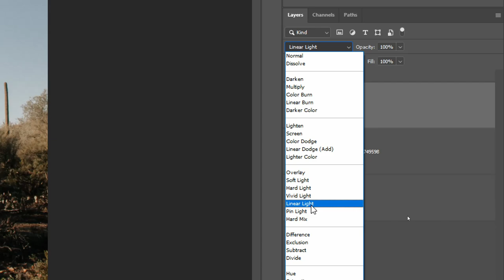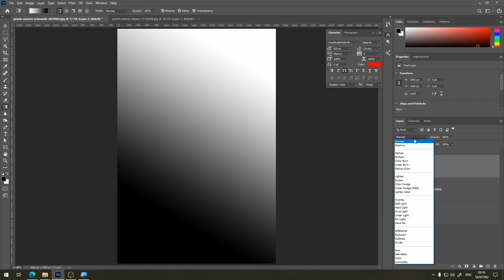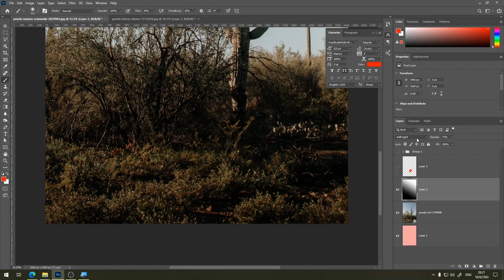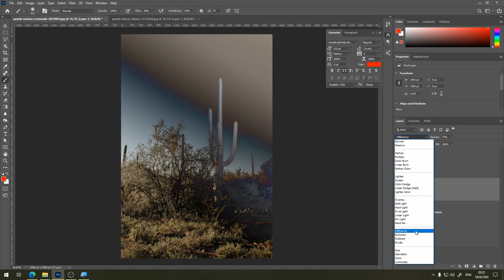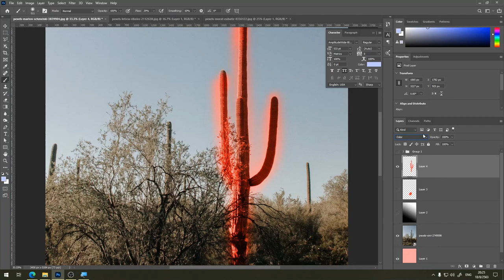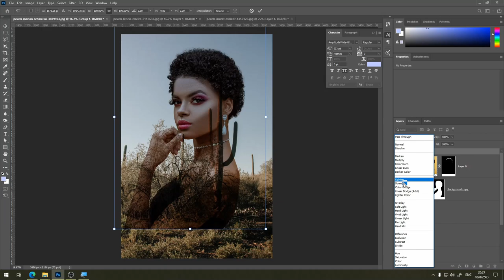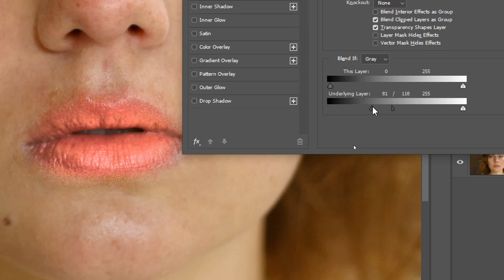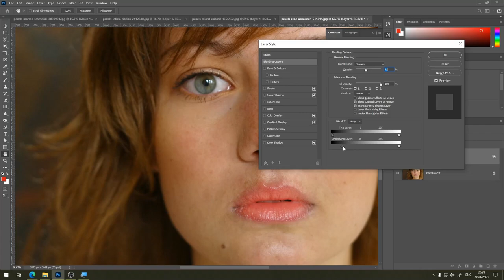PS101 วิธีการใช้งาน Photoshop เบื้องต้น - การใช้งาน Blending Mode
หลังจากที่เราพอจะเข้าใจวิธีการใช้งาน Layer Operation กันไปบ้างแล้วเราลองลงมาดูในส่วนของ Blending Mode กันดูบ้างว่าในส่วนของ Blending Mode นั้นมีส่วนช่วยในการประกอบภาพ หรือ Composite ยังไงบ้างในโปรแกรม Photoshop